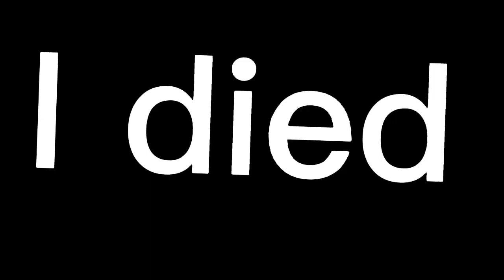New explosive repeater rifle in fortnite